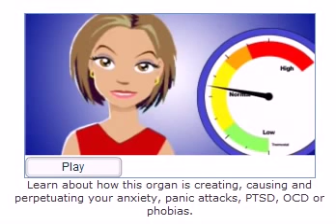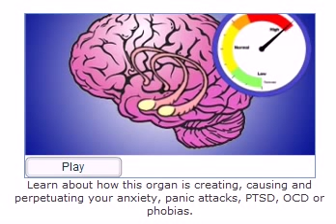Linden Method Amygdala Anxiety Panic Attacks OCD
There a mechanism in every one of us that causes, creates, stores and activates the response which causes anxiety, panic attacks and phobias.

The Amygdala is a very small and powerful organ located in the brain. It is incorporated into  part of the Lymbic System, the 'nerve center'. This  controls our emotions and anxiety levels, amongst other vital functions.